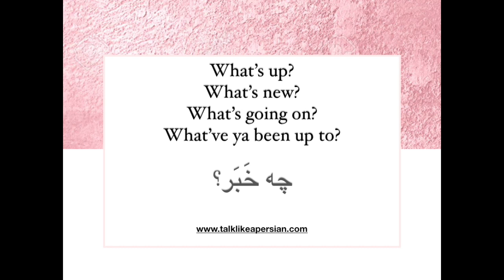How to Say “What's Up?” In Persian and English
Start your online language course by learning  common English and Persian  idioms, slangs and phrases.

Start your online Persian course with Persian movies, videos and a wide variety of interactive online activities and assessments

 Change your approach and attitude toward learning Persian by watching Farsi or Persian video lessons and completing interactive online activities. Decide to learn Persian and start using the language from day one and live through the language to be more successful.